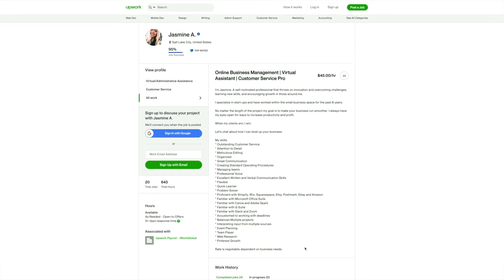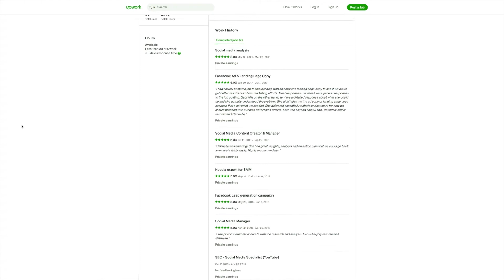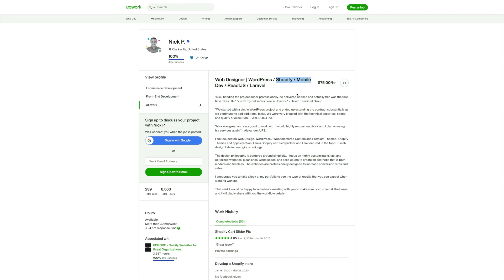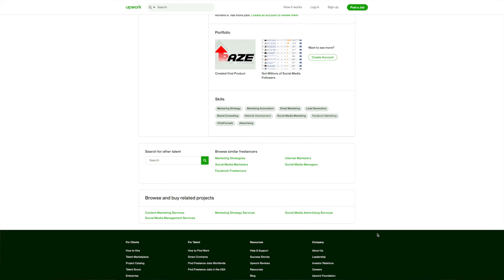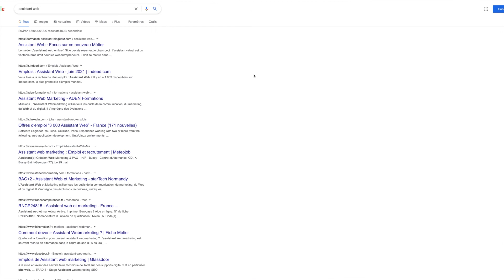5 exemples de profils optimisés sur Upwork - Freelance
Un profil efficace est la première étape pour devenir un freelance à succès sur Upwork. Un profil solide peut augmenter le nombre de vues, augmenter la confiance en vos capacités et vous apporter des propositions de travail de meilleure qualité. Même si vous êtes nouveau sur Upwork, votre profil est une opportunité de créer une première impression positive.

Découvrez le pack ULTIME pour les freelances : comment optimiser son profil, trouver des clients et se faire payer ➡️

Source : le blog d'Upwork.
L'article est en anglais mais vous pouvez le traduire en français, vous y trouverez d'autres exemples de profils optimisés

Chaque partie de votre profil Upwork compte. Tous les profils complets à 100 % utilisent la totalité des catégories. Il faut :

-Remplir à 100% toutes ces sections =
Titre
Aperçu
Image de profil
Compétences
Éducation
Expérience professionnelle
Certifications
Portfolio
Autres expériences

-Utiliser les mots-clés à rallonge, il suffit de taper un mot-clé dans le champ de recherche de Google et de regarder les résultats d’auto-complétions qui apparaissent.

-Structurer le texte avec des puces, des paragraphes, des listes ordonnées.

-Ajouter un appel à action à la fin de l’aperçu du profil, par exemple envoyez-moi votre projet par mail. Contactez moi pour une réunion sur Zoom.

-Ajouter une vidéo de présentation de vos services et votre marque

Si vous avez besoin d’inspiration, voici 5 exemples de profils optimisés sur Upwork qui mettent en avant leur portfolio pour présenter leur expérience et leur expertise.

Gaëlle

:::::::::: VOTRE EBOOK GRATUIT :::::::::

Téléchargez votre livret gratuit sur le métier d’Assistant Virtuel !

Pour télécharger votre ebook gratuit "100 sites web pour trouver du travail en ligne en 2021", cliquez sur ce lien

Téléchargez gratuitement votre feuille de travail !
Devenir freelance : 9 questions à se poser avant de lancer son activité

Appen et Utest versent votre rémunération sur Payoneer. En vous cliquant sur ce lien de parrainage pour vous inscrire sur Payoneer, vous gagnerez 25$

:::::::::: Quelques outils pour télétravailler confortablement ::::::::

Écouteurs oreillettes bluetooth

Clavier ergonomique bluetooth

Souris ergonomique bluetooth

Repose-poignet ergonomique

Support smartphone et tablette

Poste de Travail Bureau Assis-Debout Électrique

Coussin dos ergonomique

Fauteuil de bureau ergonomique

Coussin de siège à mémoire

Repose coude poignet pour bureau

Repose-pieds réglable

Coussin pour travailler sur un lit

Table lit pour ordinateur tablette smartphone

Paravent pour délimiter son espace de travail

Snapchat  mlleaelle